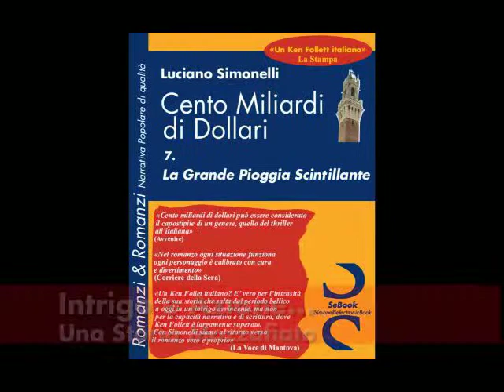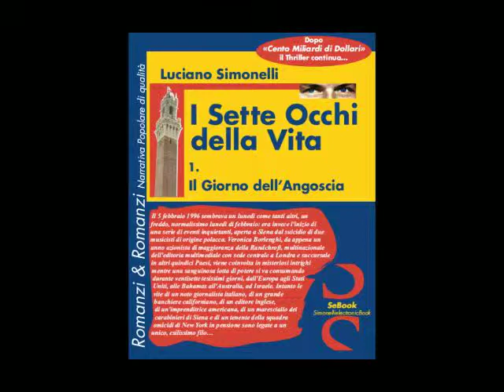Siena dei MISTERI...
Video-clip su due popolari thriller, «Cento Miliardi di Dollari» e «I Sette Occhi della Vita» di Luciano Simonelli, che vengono ora ripubblicati in versione eBook e sono in vendita su Forse questo autore che venne a suo tempo definito dalla critica "il Ken Follett italiano" ci sta preparando un nuovo romanzo?